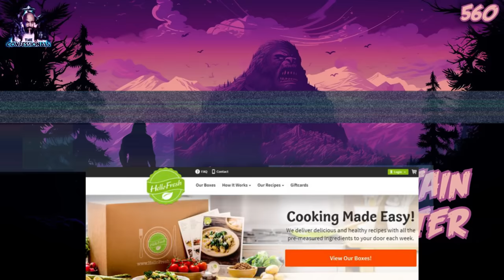560: Smoky Mountain Monster Hunter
In Episode 560: Smoky Mountain Monster Hunter, we have the pleasure of welcoming Brian Jeffery from Black Mass Paranormal as our special guest. Brian is a true legend hunter, hailing from the heart of the Smoky Mountains where he was both born and raised. Growing up, he was immersed in the rich tapestry of local legends and tales of strange creatures that inhabit these picturesque hills. Moreover, Brian has personally experienced several hair-raising encounters with these mysterious beings.

In our studio, Brian shares captivating insights into his extensive paranormal investigations and thrilling cryptid-hunting escapades. From tracking elusive dogmen to capturing astonishing thermal footage of Bigfoot, Brian entertains us with his riveting experiences. Tune in to this episode of The Confessionals, where we dive into the realm of the unexplained and unearthly, with Brian as our guide.

Become a member for AD FREE listening and EXTRA shows

Come Meet Tony:
1. LIVE SHOW in Gatlinburg, TN!

Show Instagram: theconfessionalspodcast
Tony's Instagram: tonymerkelofficial

Are you a military veteran struggling with thoughts of suicide?
Contact Watchman Readiness Corps for REAL help. A veteran-run organization that is designed to help through hands-on survival training.

OUTRO MUSIC
VanTesla - Jekyll Island